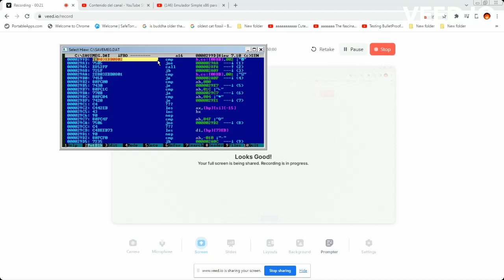Primera Instrucción a Emular de INT 10H de HP 6470b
Productos vendidos (en eBay):

Necesitamos organizar pasos comunes para leer datos, leer el byte ModR/M, overrides de segmentos, avanzar la instrucción, y emular la instrucción con una instrucción equivalente de cálculo de resultados.